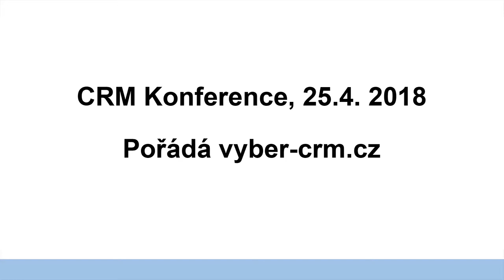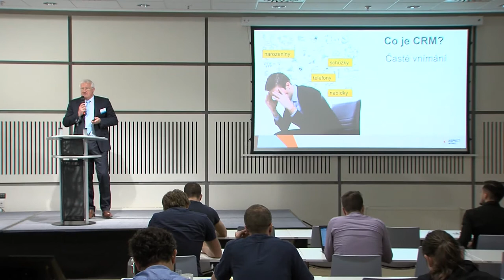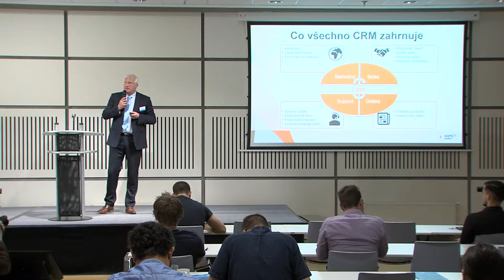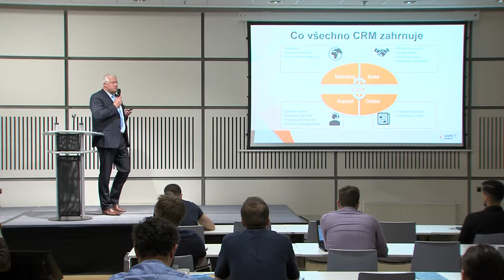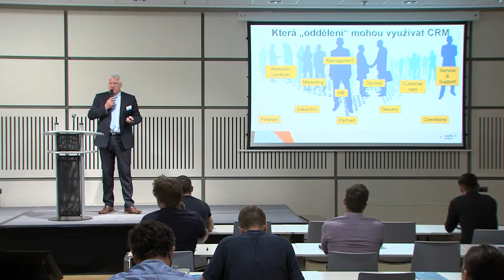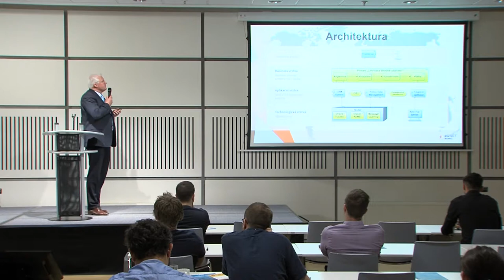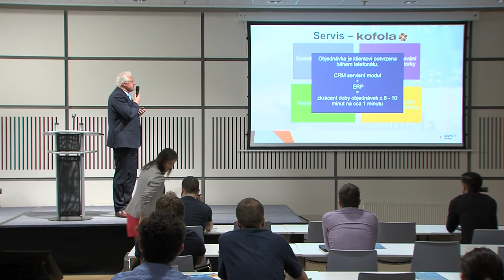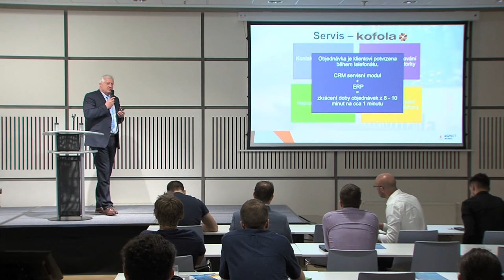CRM jako středobod firmy - Jan Svatoš, AspectWorks